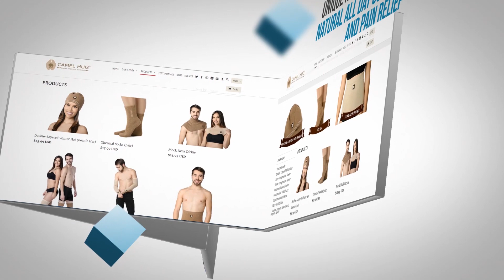Natural Pain Relief with Eco-Friendly, Cruelty-Free Compression Sleeves - Camel Hug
Camel Hug provides natural therapy and pain relief with its natural compression sleeves, which are unlike typical synthetic products on the market. All products are made out of camel hair, which is a natural, eco-friendly, cruelty-free fabric.  Camel hair provides natural warmth, yet is breathable, moisture-wicking and temperature regulating. In addition, it is soft and lightweight.